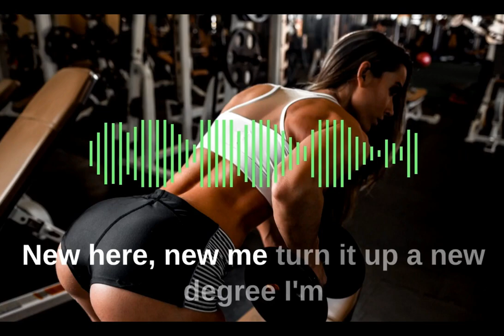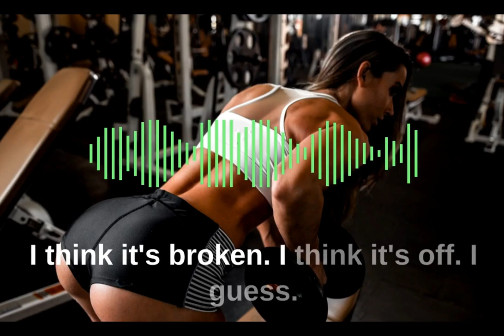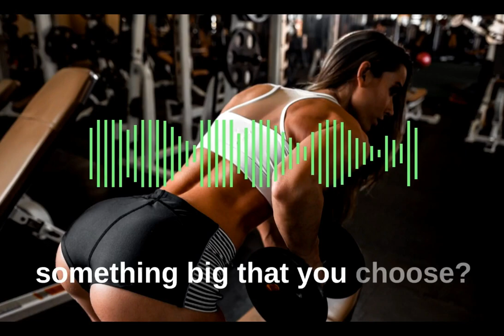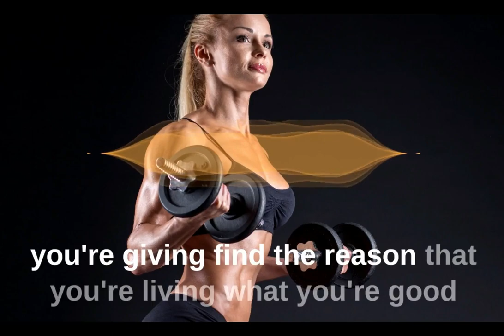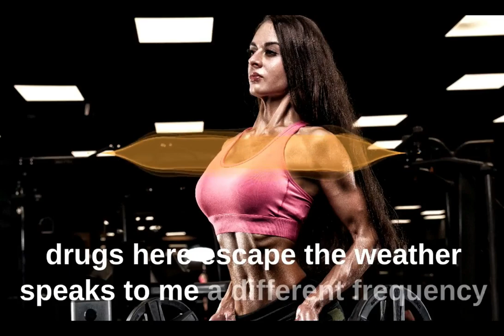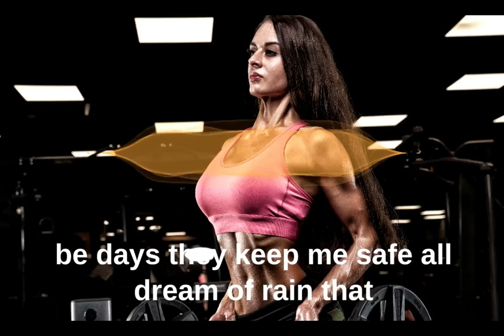| Best Workout Songs | Best Motivational Song | Top English Songs | Gym workout Songs | 3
If you have any questions on the use of my copyright free music, or want to reach out to me about anything else, contact me at and I’ll respond as quickly as i can.

gymmusic, englishsongs, workoutmotivation, topsong, motivation song,